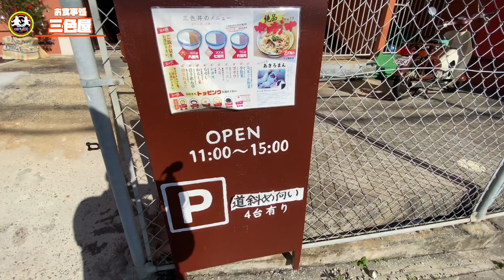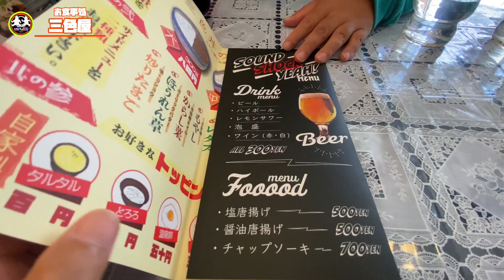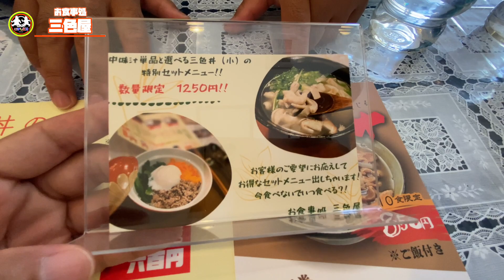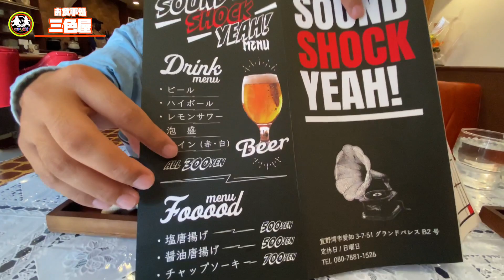【沖縄グルメ】沖縄県内初！自分好みに選べる三色丼専門店！お食事処【三色屋】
今回は宜野湾市愛知にあります
三色丼専門店【お食事処 三色屋】をご紹介します！
2021年10月にOpenしたばかりの新しいお店！
10種類のおかず&トッピングから選んで、お好みの三色丼を楽しめます！
10食限定の中身汁&三色丼セットもお勧めです！
出張販売も宜野湾市役所前で行っていたりと幅広く展開していますので、是非皆さんも一度遊びに行ってみてね〜！！

【お食事処 三色屋】
住所
〒901-2206
おきなわ宜野湾市
愛知3丁目7-51

営業時間
【お食事処 三色屋】
11:00〜15:00

出張販売(宜野湾市役所前)
11:30〜無くなり次第終了

定休日
日曜

mackeyのそばTシャツ購入先は
こちらから↓↓↓
デザイナーINGRID